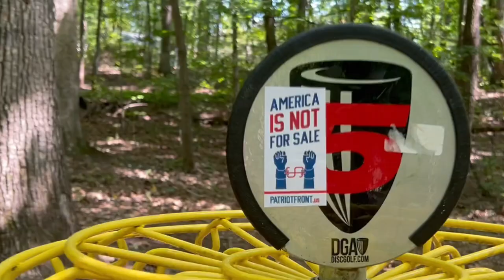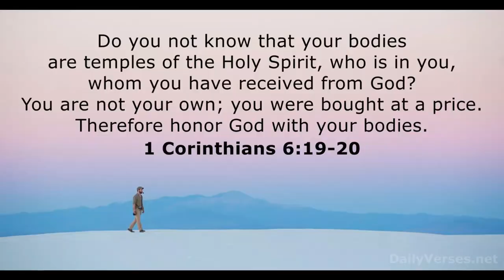Foundation Put on Notice! We're Taking Over Lynchburg! | Timbrook Disc Golf Course F9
Spent a couple of days in Lynchburg during Worlds 2024 and played a few of our favorite Foundation courses.  A new disc golf team in Lynchburg?  Don't mind if we do!